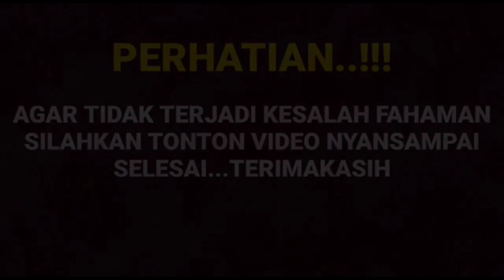Yeaayy makin fres penampilan mas Al kali ini Amanda manopo makin nempel usai pulang dari singapore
__SEKIAN & TERIMAKASIH___